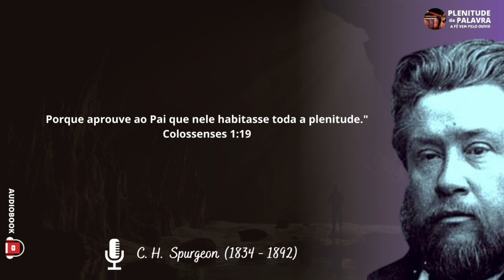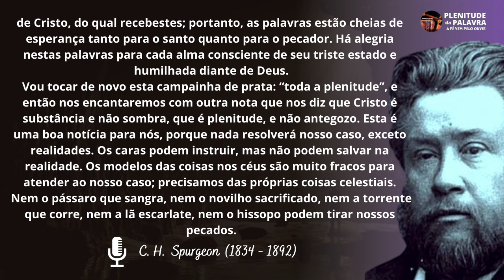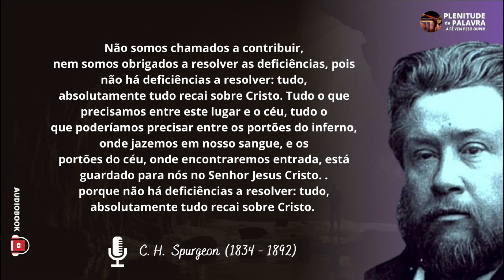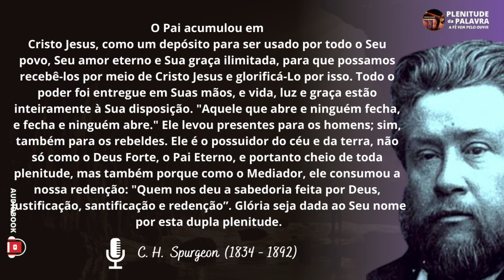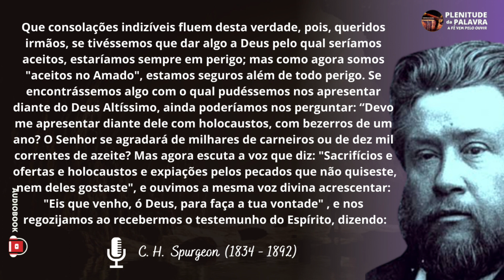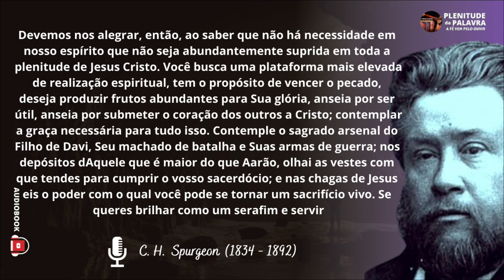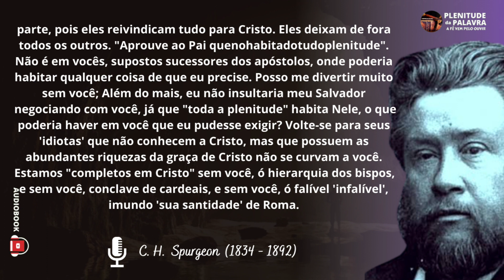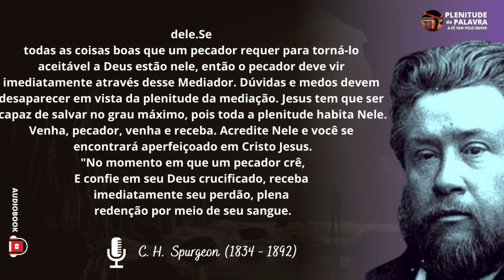A Plenitude de Cristo! Tudo que você precisa está nele | C. H. Spurgeon (1834 - 1892) Audiobook.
A Paz Irmãos!
Colossenses 1:19 porque aprouve a Deus que, nele, residisse toda a plenitude.
Tudo que você precisa, você encontra em Cristo Jesus,  não precisamos de mais nada, como nos mostra C. H. Spurgeon (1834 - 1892) neste Sermão que lhes trago em Audiobook.
A Plenitude De Cristo.

Romanos 10:17 De sorte que a fé é pelo ouvir, e o ouvir pela palavra de Deus

Salmos 51:15 Abre, Senhor, os meus lábios, e a minha boca entoará o teu louvor.

👉TUA MENTE, TUA CABEÇA NA MIRA DO